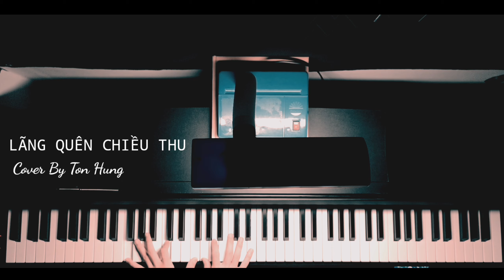LÃNG QUÊN CHIỀU THU | PIANO COVER | TÔN HÙNG PIANIST